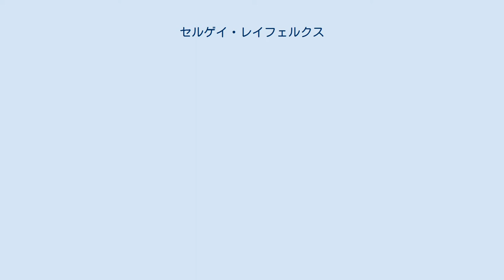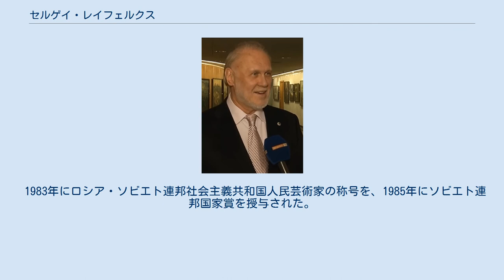セルゲイ・レイフェルクス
セルゲイ・ペトロヴィチ・レイフェルクス（ロシア語: Серге́й Петро́вич Лейферку́с、ラテン文字転写例: Sergei Petrovich Leiferkus、1946年4月4日 - ) は、ロシアのバリトン歌手である。その力強い歌唱と劇的な表現によって知られる。特に『トスカ』でのスカルピアや『オテロ』のイアーゴー、『サムソンとデリラ』のダゴンの大神官、『シモン・ボッカネグラ』のタイトル・ロールなどの演技で名高い。姓はレイファークスと表記されることも多い。 1946年にレニングラート（現在のサンクトペテルブルク）に生まれ、レニングラート音楽院に学んだ。
1972年に同地のマールイ劇場に加入し、『エフゲニー・オネーギン』や『イオランタ』、『セビリアの理髪師』、『ドン・ジョヴァンニ』などの演技で頭角を表した。
1977年にキーロフ歌劇場に加入し、当時ユーリ・テミルカーノフの助手を務めていたヴァレリー・ゲルギエフの指揮によりプロコフィエフ『戦争と平和』のアンドレイ・ボルコンスキー役を演じた。
このキーロフ歌劇場在籍時に力強い歌手として、また創意に富む俳優として国際的に評価されるようになった。
1980年代初頭にクルト・マズア指揮のベルリン・フィルハーモニー管弦楽団と共演して以降は西側諸国のオペラ、コンサートにも活発に出演するようになった。
 これまでにロイヤル・オペラ・ハウス、ウィーン国立歌劇場, オペラ・バスティーユ、スカラ座、サンフランシスコ・オペラ、メトロポリタン歌劇場、ネーデルランド・オペラ、テアトロ・コロンなどの世界の主要な歌劇場でその演技を披露し、エディンバラ・フェスティバルやブレゲンツ音楽祭、グラインドボーン音楽祭、ザルツブルク復活祭音楽祭などの音楽祭に出演している。
共演した著名な指揮者にはゲオルク・ショルティやジェームズ・レヴァイン、クラウディオ・アバド、ベルナルト・ハイティンク、ズービン・メータ、リッカルド・ムーティ、小澤征爾など、主要なオーケストラにはロンドン交響楽団、ボストン交響楽団、ニューヨーク・フィルハーモニック、フィラデルフィア管弦楽団などがある。
 1983年にロシア・ソビエト連邦社会主義共和国人民芸術家の称号を、1985年にソビエト連邦国家賞を授与された。